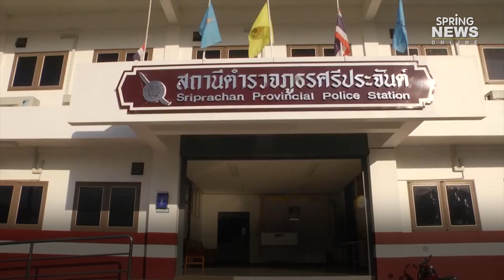วงจรปิดมัด หนุ่มสุพรรณฯ ตระเวณลักต้นไม้มงคลถึงหน้าบ้าน! | Springnews | 31 ต.ค. 62